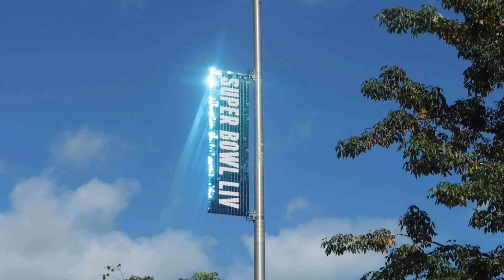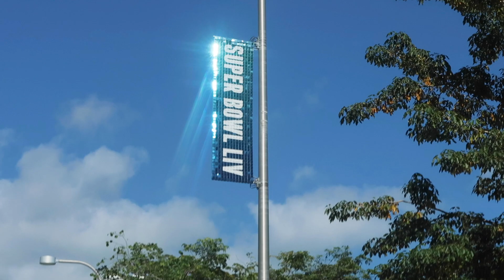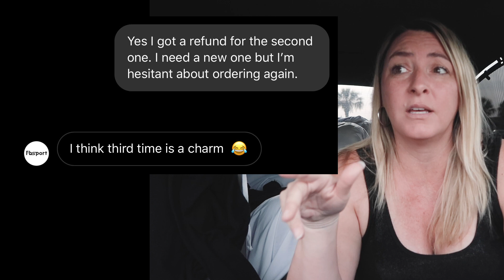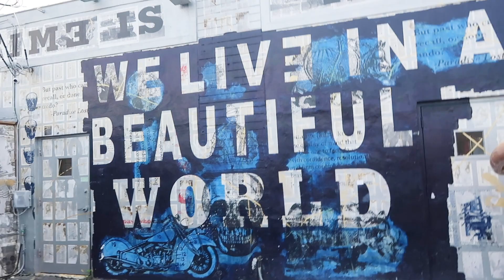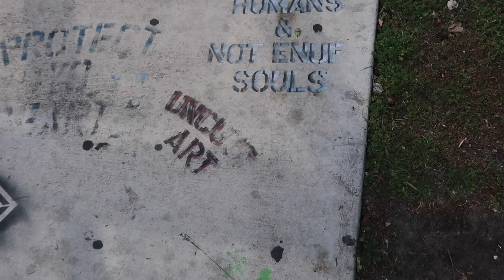Living in a Car | Having an Emotional Breakdown in Miami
My first time in Miami and it did not disappoint. I get to cruise downtown, check out the stunning art at Wynwood Walls and try some authentic Cuban food. My car mattress also has me breaking down in this episode.